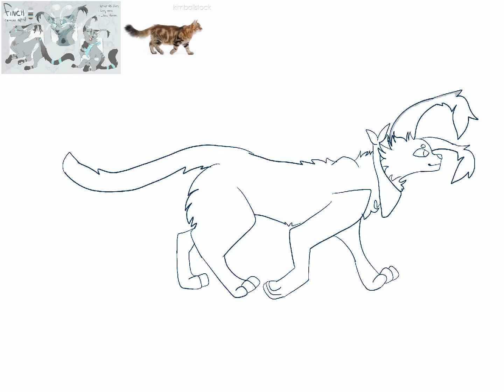Finchwing gift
This is for finchwing one of my favorite youtubers/animators
I’ve been a big fan for a long time
So I thought I would make them a gift UwU

I used
Procreate(apple users only)
iPad
Stylus

Procreate costs 10$ and it is not a monthly subscription
You can download free brushes from online,Instagram,or make your own as well.
Pretty neat app

Welp that’s all buh bye